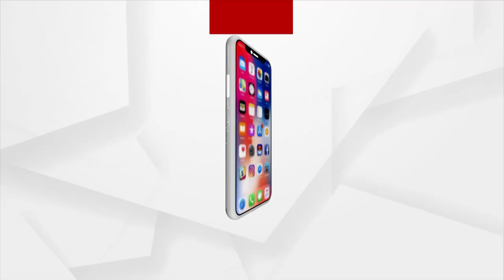Odisha BJP President Samir Mohanty Talks about Underdeveloped Rural Areas in Kandhamal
Odisha BJP President Samir Mohanty Talks about Underdeveloped Rural Areas. Sameer Mohanty reveals how the state government is ignoring Kandhamal district.